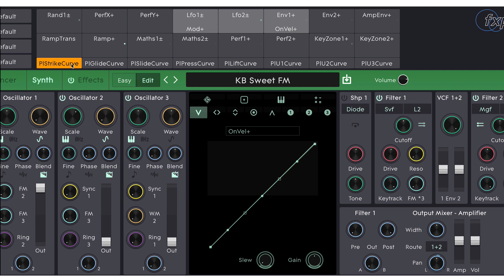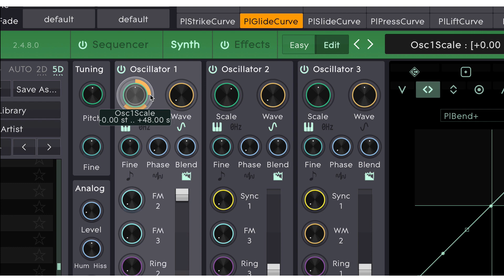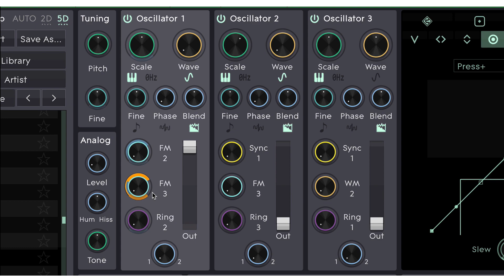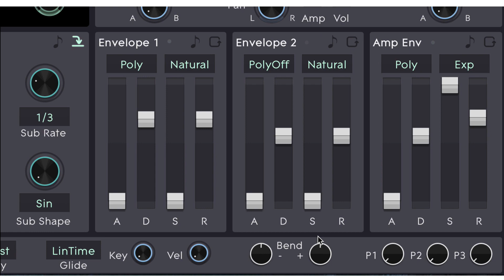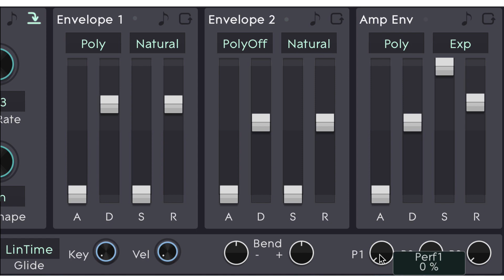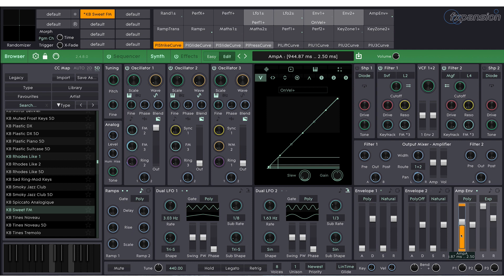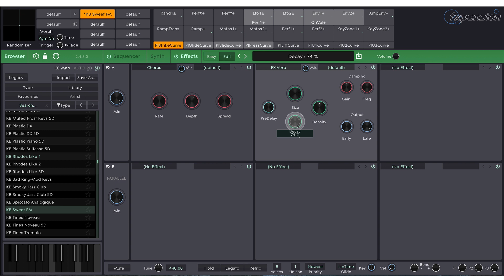Cypher2: Making A Sound 5D 2/2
Part 2 of 2. In this Cypher2 tutorial, we continue working on our sound from Part 1, focusing on making the sound 5D, or MPE compatible.